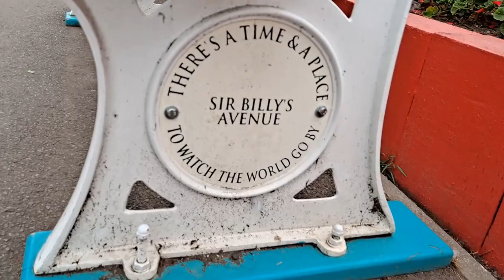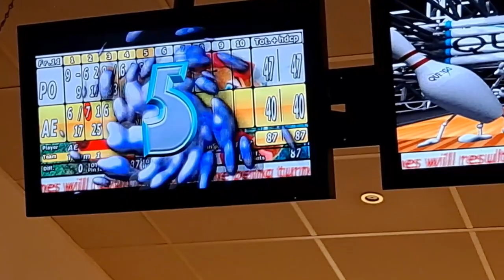Grandad does Butlin's Minehead, August 2022